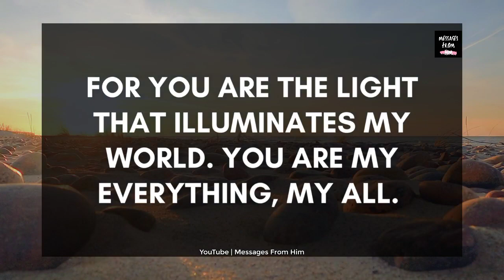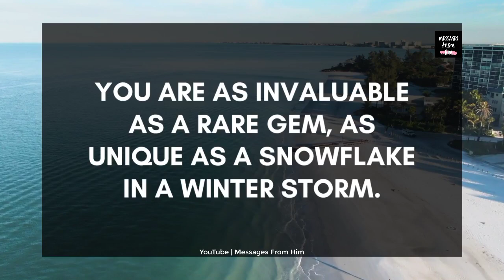💌 There are so many things about you that people fail to see 🙏🌹✨🔮😱💔😭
RELATED QUERRIES :
dm to df
divine feminine
dm to df twin flame
twin flame